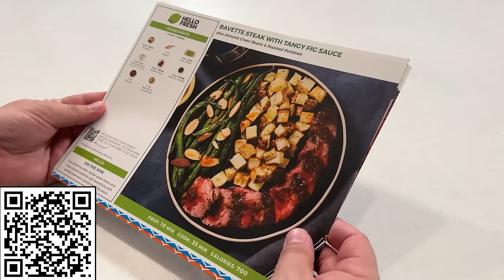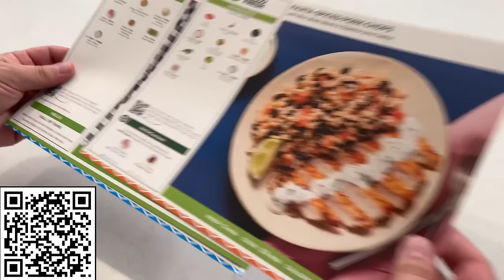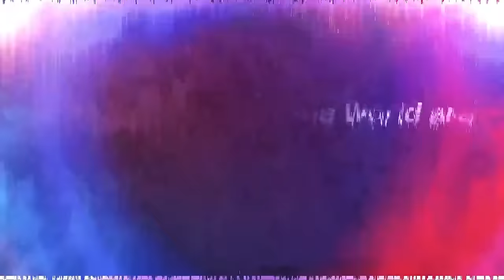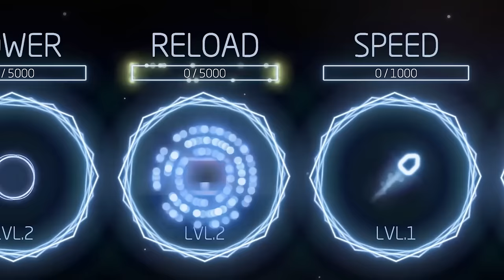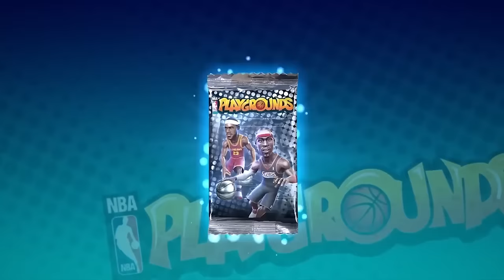64 Switch Games You Can't Buy Anymore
The Switch eShop has more delisted games than you probably think.

This video could not have been possible without the hard work and dedication of the team at • • •Delisted games.

Special thanks to the following YouTubers for footage used in this video:
Gaming Exhibit:  @GamingExhibit
Nintendo Hall:  @NintendoHallChannel
Luidgr:  @luidgr
Switch Heads:  @SwitchHeads

ACA NEOGEO Neo Geo Cup ’98: The Road to the Victory (Switch) First Look on Nintendo Switch
The Legend of Heroes: Akatsuki no Kiseki Mobile 【英雄伝説 暁の軌跡モバイル】First Look on Nintendo Switch